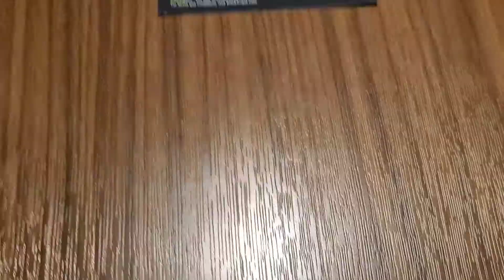We tried Black Angus for the first time .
Manny wanted to try black Angus so we did , and let me tell u guys it was expensive , solo pa la gente Rica lmao jk